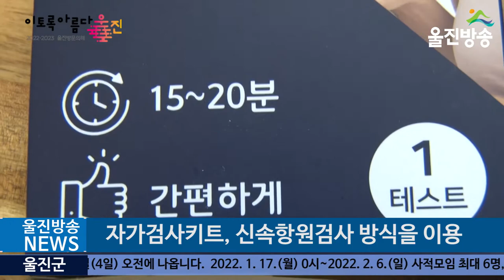울진군, 코로나19 확산 차단 선제적 대응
[울진방송]20220203(목)
ㅣ자가진단키트 활용한 마을별 샘플링 검사

(기자)
울진군은 코로나19 확산 방지를 위해 자가진단키트를 활용해 마을별로 샘플링 검사를 실시한다고 밝혔습니다.

 이번 샘플링 검사는 설 연휴를 기점으로 전국적으로 오미크론 변이 바이러스가 급격히 확산하고 있고, 울진군도 최근 코로나19 확진자가 다수 발생한 데 따른 선제적 대응 조치의 일환입니다.

 검사 방법은 최근 전국으로 확대된 자가검사키트를 활용한 신속항원검사 방식을 이용하고, 각 마을 이장의 협조를 받아 타지역민과 접촉이 많았던 주민을 우선으로 3-4가구씩 선정해 시행할 에정입니다.

또한 담당 공무원의 지도 하에 주민이 자가진단키트로 직접 검사한 후 검사 결과에 따라 양성 반응이 나오는 경우 추가 PCR검사를 진행하게 됩니다.

 울진군은 10개 읍ㆍ면 전체에서 검사를 동시 진행하여, 지역사회의 미확인 감염자를 최대한 빨리 찾아 코로나19의 빠른 확산세에 대비한다는 방침입니다.

 이태직 안전재난과장은 “마을별 샘플링 검사와 더불어 신속항원검사 도입 등 바뀐 코로나19 진단ㆍ검사 체계에 대해 철저히 대비하고 군민들에게 홍보하고 있다”며, “코로나19 확산세를 줄일 수 있는 최선의 방법은 방역수칙 준수인 만큼 군민 여러분께서는 진단검사에 적극적으로 참여해 주시고 개인방역을 철저히 지켜주실 것을 당부드린다”고 전했습니다.